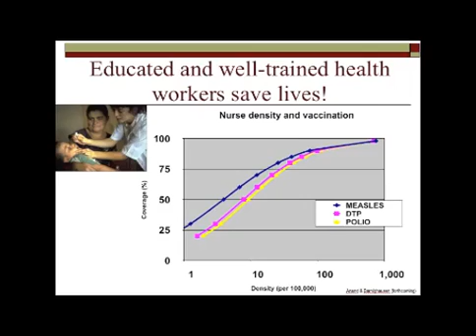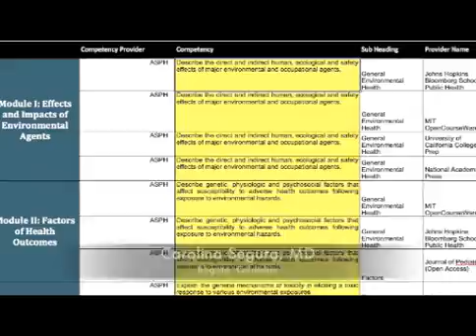Stars in Global Health: Kate Tairyan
The world's first free university

This project aims to create the world's first free, globally-available, high-quality health sciences university The project will use under-utilized resources and technologies to revamp and improve health sciences education. This project addressed the World Health Organization's expressed need to use computer-based technologies to create four million more health providers and tackle the health Millennium Development Goals (MDGs)